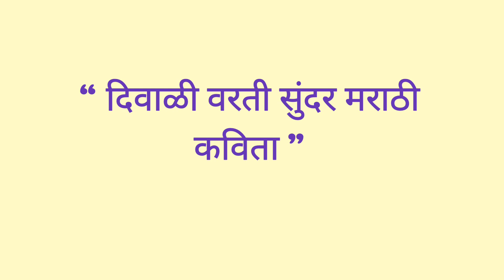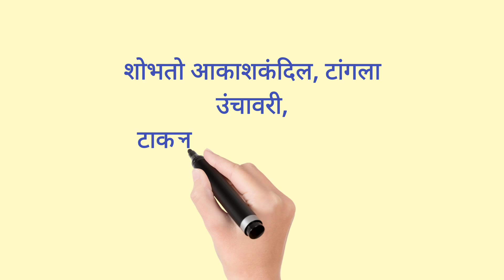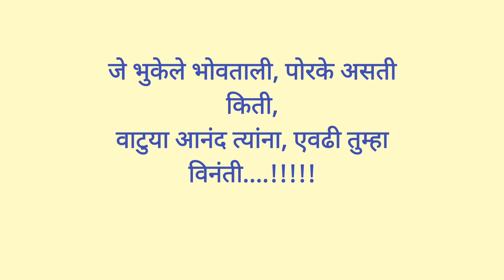दिवाळी वरती सुंदर मराठी कविता | poem on diwali in marathi | deepavali marathi kavita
हा व्हिडिओ दिवाळी वरती सुंदर अशी मराठी कविता प्रस्तुत करतो. ही कविता अतिशय सुंदर व सोपी आहे. मला आशा आहे तुम्हाला व्हिडिओ नक्की आवडेल. धन्यवाद. !

Your queries -
Diwali marathi kavita
Deepavali marathi kavita
Poem on diwali in marathi
Diwali poem in marathi